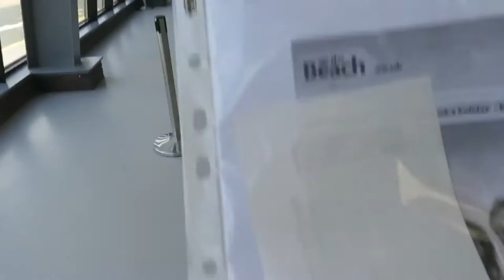Ahmed Sher Zaman | Barcelona Vlog Day 1 | Going to BARCA!!!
Barca Day 1! Today was filled with a lot of travelling :/ However, alhumdulliah, we got here just fine! thank you for your Prayers!!
Check out how our first day went!!

Make sure you share the video with a friend and get them to join the ZamanDem family.

X -Facebook.com/AtAhmedZaman94
X - Youtube.com/AhmedZaman94
X- Instagram.com/AhmedZaman94
X - Twitter.com/AhmedZaman94